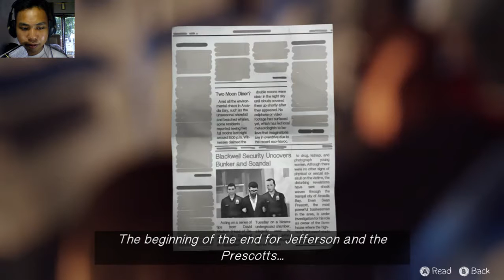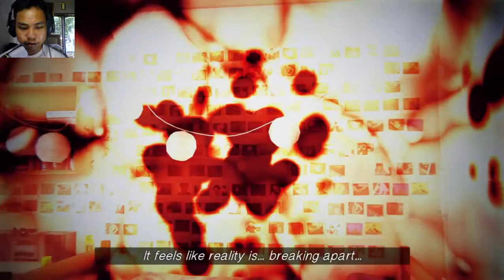Life is Strange (13) - Bebas!!!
Lama gak lanjutin nih game dan akhirnya bisa lanjutin lagi... Di part kali ini lagi2 kita kembali lagi ke Dark Room akan tetapi ada orang yg menolong, siapa kah itu ? ditonton video nya

My Spec:
Processor: Intel Core i3 4010U @ 1,7 Ghz
RAM: 6GB
Graphics: AMD Radeon HD 8500M 2GB VRAM
OS: Windows 10 x64 Build 15063